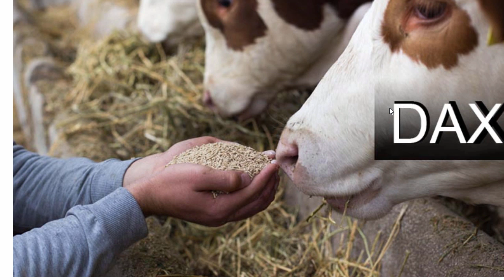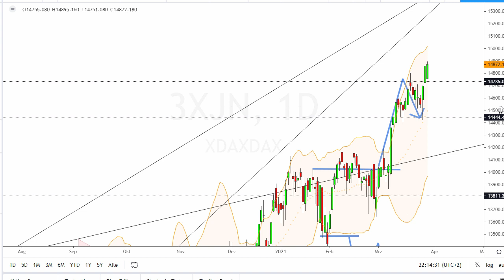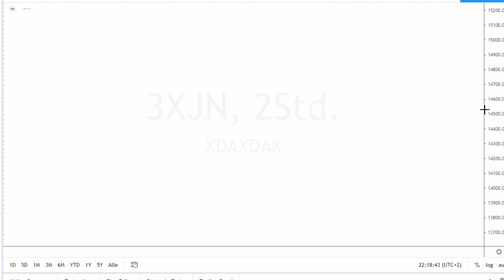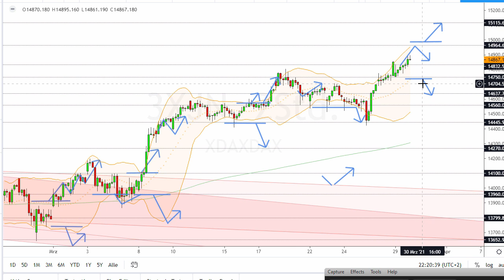Dax Analyse 30.03.2021